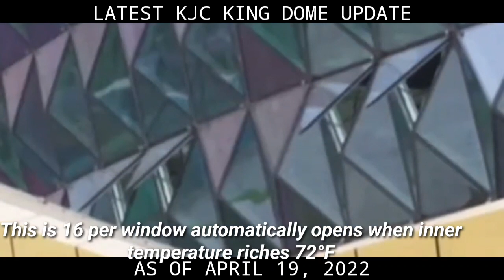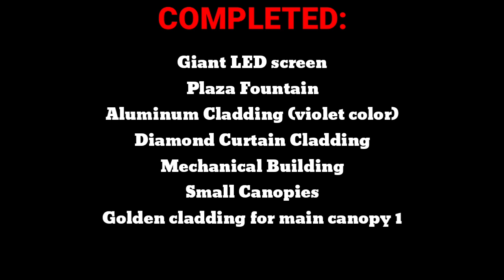LATEST KJC KING DOME UPDATE AS OF APRIL 19, 2022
The Biggest Indoor Stadium of the World, the 75,000 seater KJC KING DOME is located at Philippine-Japan Friendshp Highway, Sasa, Davao City, Philippines near Davao International Airport. The project is hoped to have it's soft opening by September 2022 and is hoped to have it's grand opening at the last quarter of 2022. I hope you were enjoyed by the video I made!

Courtesy: Apollo Quiboloy YT channel, LIVE POWERLINE @ April 19, 2022, 12PM

kjc king dome
kjc king dome update
kjc king dome update 2022
kjc kingdome
kjc kingdome update
kjc kingdome update 2022
latest kjc kingdome update
latest kjc king dome update
kjc king dome 2022
kjc dome
kjc dome update 2022
kjc king dome 2022 update
kjc kingdome 2022 update
kjc kingdome latest update
kjc king dome latest update
kjc king dome arena
kjc king dome davao update
kjc king dome vs philippine arena
kjc kingdome arena 2022